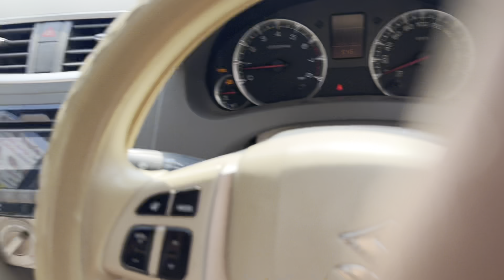MUMBAI GOA NATIONAL HIGHWAY (NH 66) UPDATE !! How’s the road condition and best way to reach kokan !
My video is about traveling Superbike’s and my life style. I hope you guy’s like my vlogs.

Today’s video is about my village and some new experiences we never saw the best part of my village do experience and have good time❤️

New video- MUMBAI GOA NATIONAL HIGHWAY (NH 66) UPDATE !! How’s the road condition and some major updates